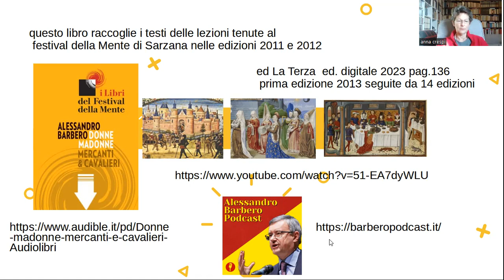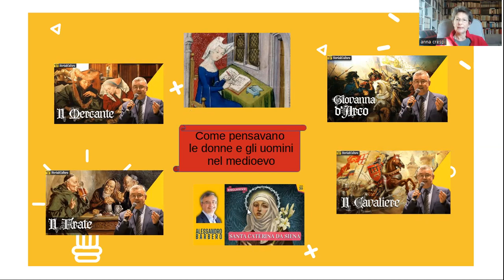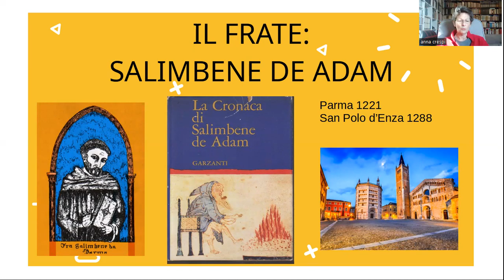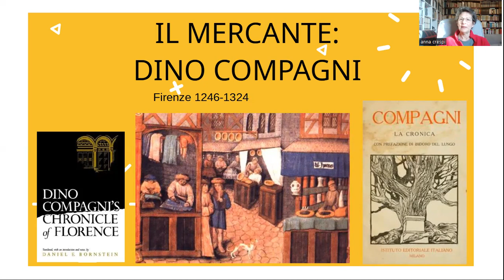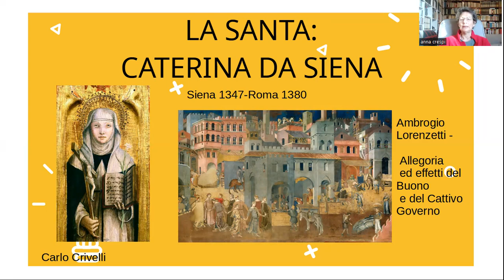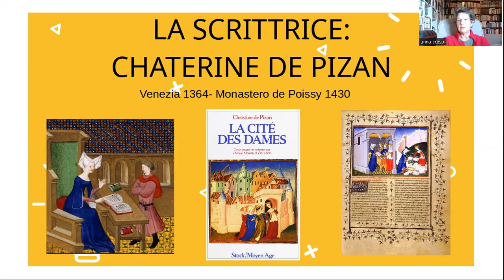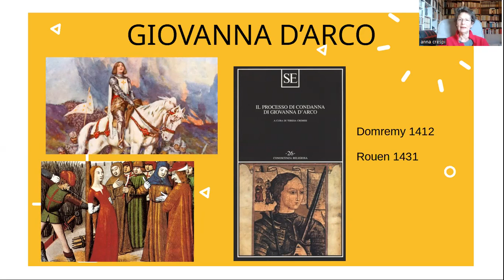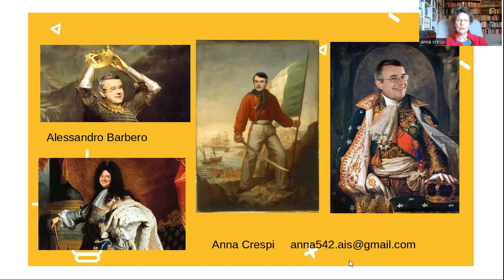Donne, madonne, mercanti e cavalieri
Di Alessandro Barbero. A cura di Anna Crespi